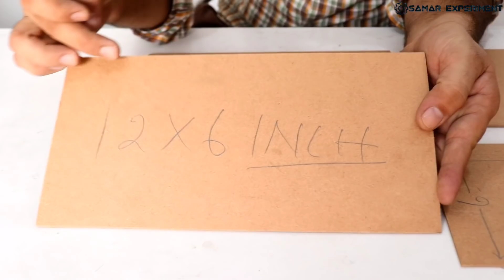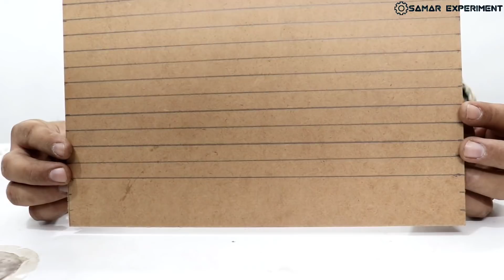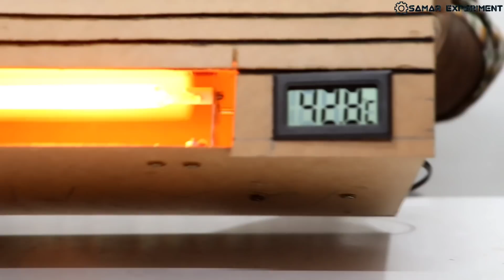Heater का बाप सर्दी गर्मी दोनो में चलाओ || How To Make Room Heater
Hello friends aaj is video me ham ek mini heater banane sikhenge. Yeh room heater winter ke liye best room Heater hai. Ye room heater bhot kam electricity power consumption karta hai. Power saver heater hai. Is heater ko aap room, shop, kitchen, office ya kahi bhi use kar sakte ho. Bhot light weight portable or easy to make hai. Isme thermometer bhi hai isse aap iska temperature measure kar sakte ho. Use components - mdf board, spst switch, aluminium foil, thermometer, heater rod, pvc pipe, bearing, transformer 12v, diode in 4007, 12v dc motor, favicol, etc. Thanks for visiting here.

⚫ Thermometer / temperature Meter